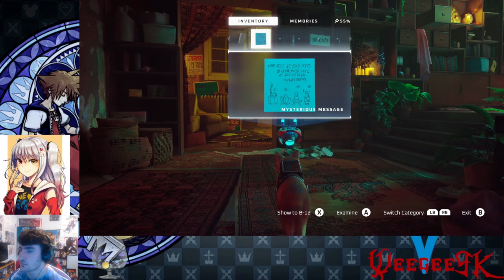Stray - Part 6 - Metal Gear Cat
Part 6 of Stray (Taken from Live Stream on 7/20/2022)